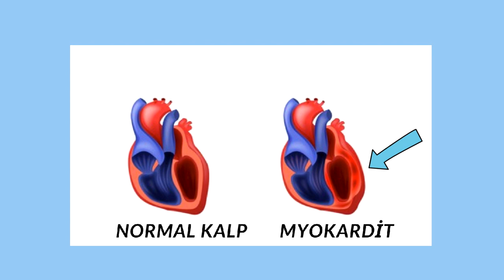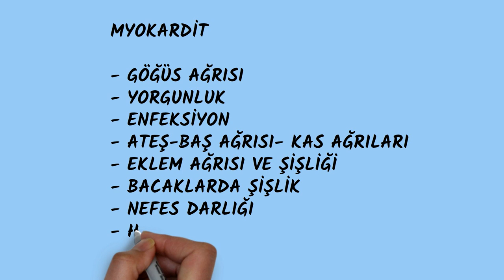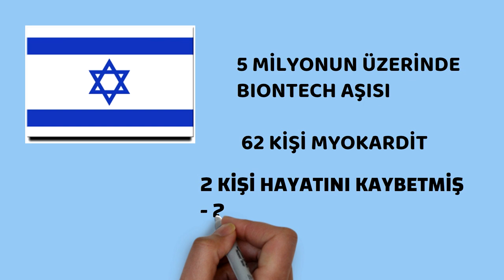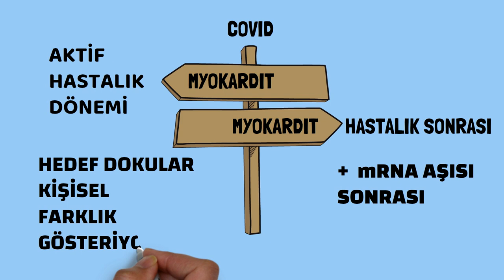Korona ve Biontech Alman Aşısı,Korona Kalp Kası İltihabı,Prof.Dr.Serdar Akgün,Serdar Akgün Videoları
Merhabalar, Korona ve Alman aşısı biontech'den sonra kalp iltihabı İsrail'den gelen ilk veriler.

Teşekkürler.
Vital Fulya Plaza Şişli,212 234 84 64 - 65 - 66